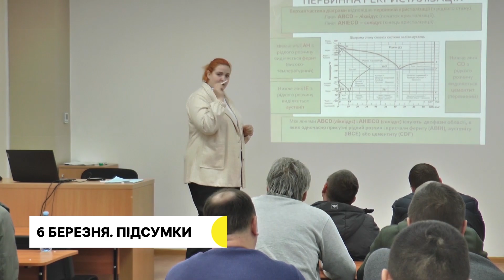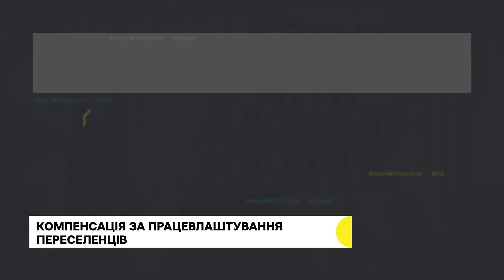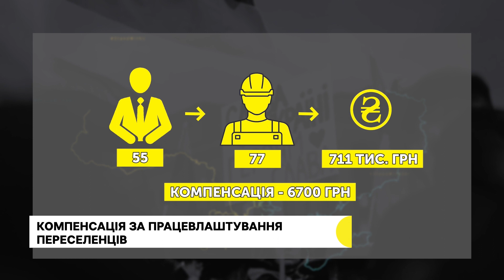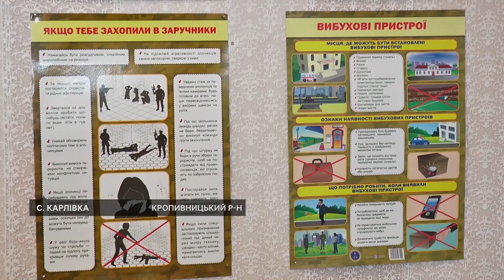Навчання бригади "Лють", компенсація роботодавцям за ВПО, грілки з "гарячим льодом" | 6.03.23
Перші добровольці штурмової бригади "Лють" почали навчання у Кропивницькому, роботодавці Кіровоградщини почали отримувати збільшену компенсацію за працевлаштування переселенців – як це діє, учні ліцею на Кіровоградщині виготовляють грілки з "гарячим льодом", роздають їх пенсіонерам та відправлять на Херсонщину.

Останні новини Кіровоградської області – в дайджесті Суспільного.